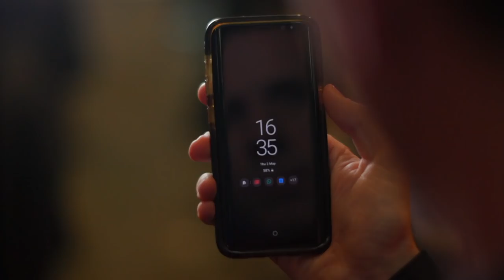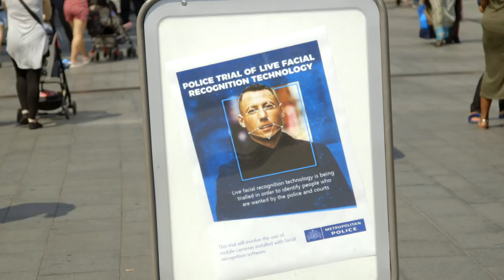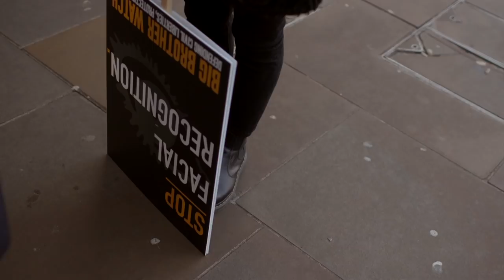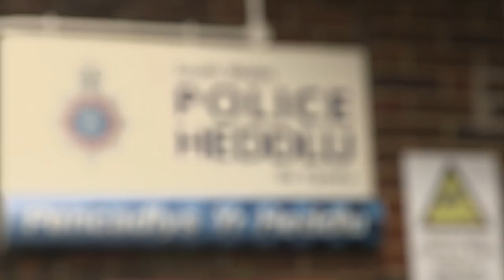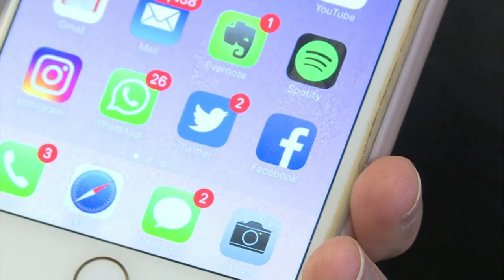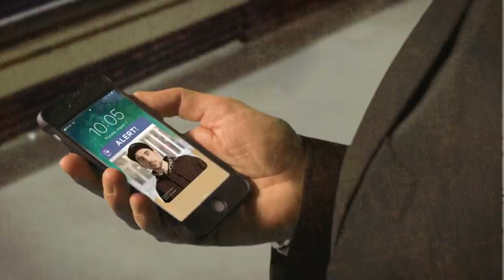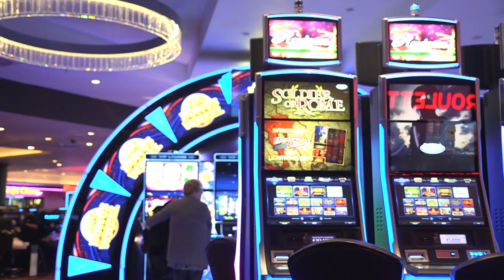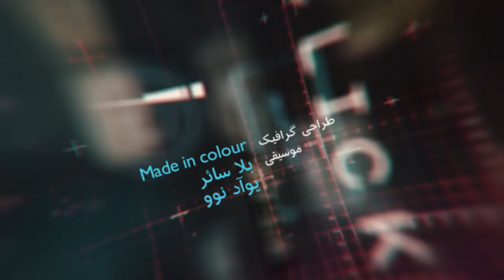فناوری تشخیص چهره و رصد شهروندان؛ کلیک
در این قسمت از برنامه کلیک در مورد فناوری های تشخیص چهره و زیر نظر گرفتن مردم صحبت می کنیم و خواهیم دید آیا ماشین می تواند دست خط ما را کپی کند؟